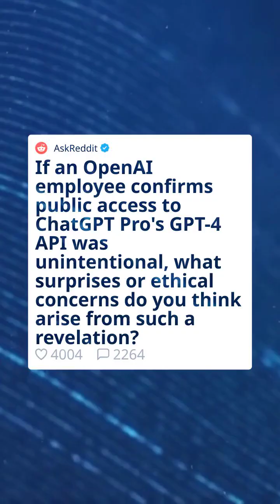OpenAI Insider Confirms: Public Using Near-Bleeding Edge Models!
You’re Already Using OpenAI’s Most Advanced Models 👀

OpenAI Leak: Public Access to Cutting-Edge Models Confirmed!

OpenAI Employee Spills the Truth About Public Model Access!

Shocking OpenAI Reveal: You're Closer to the Edge Than You Think!